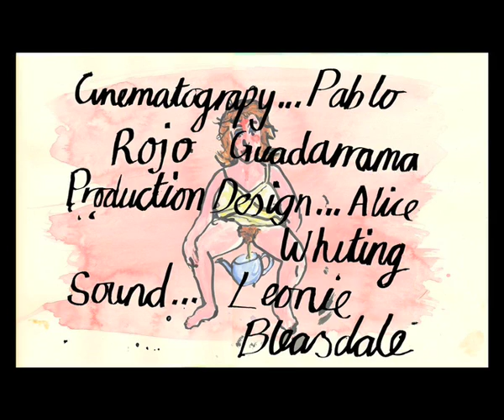Short Film - The Upper Class Struggle for a Good Old Cuppa Chai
A short film analysing the pain, strife and lengths one can go to when in the dire straits of really needing a good old cuppa tea.